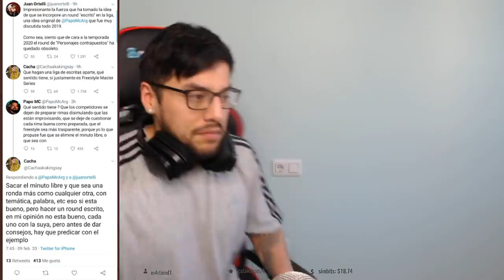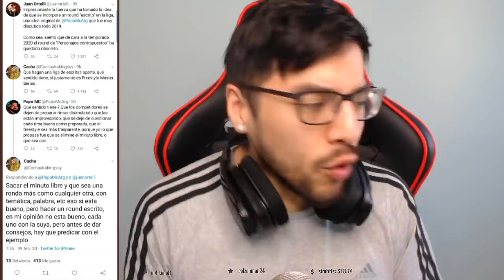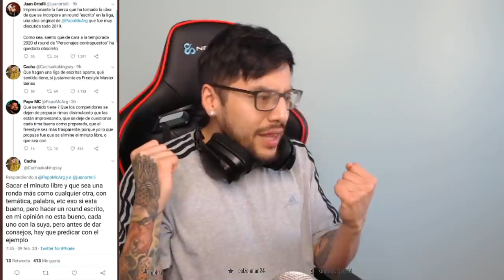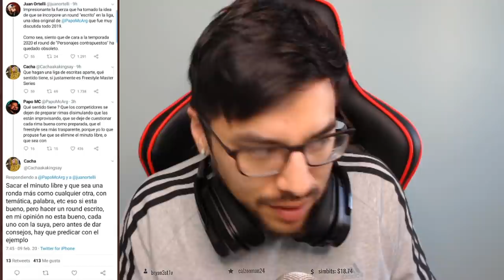PAPo y CACHA y MINUTOS ESCRITOS en FMS 2020 ¿Que opinas?